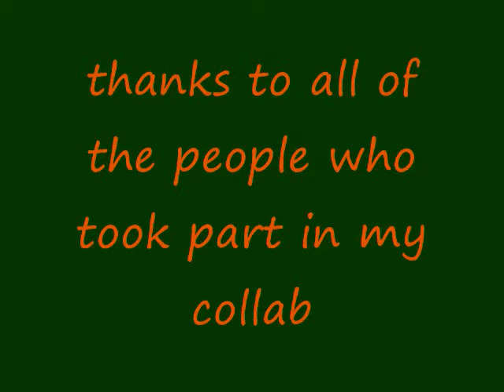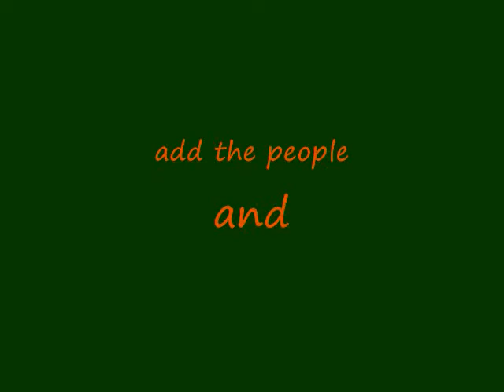dream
its a collab base on 1 of my dream